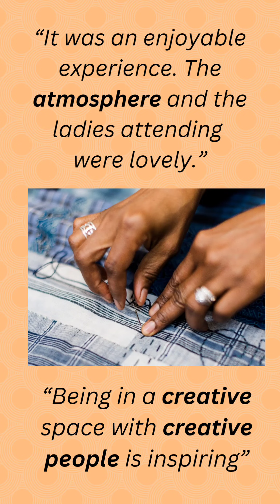SewJourn East Coast - April 2025!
Join us in April 2025 for our fourth SewJourn East Coast!